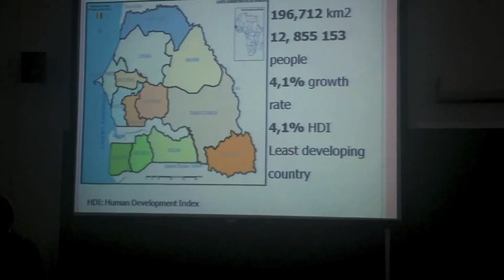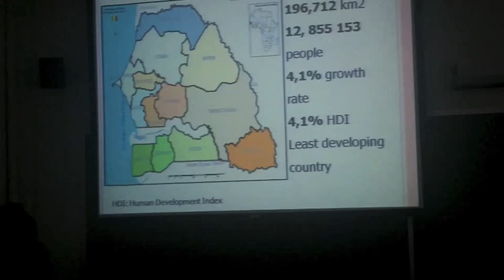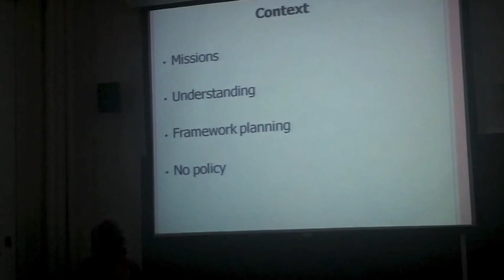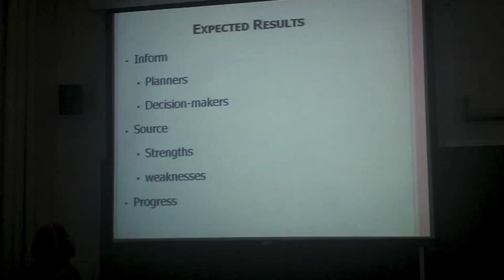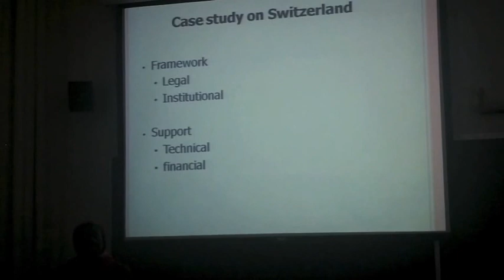Aicha Dagne - 2 min w/slides